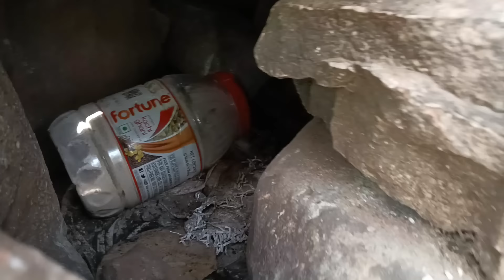वृद्ध संत की चमत्कारी गुफा जहां आधीरात को होता है चुरैलों का नाच संत पर बरषी हनुमान जी की कृपा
दोस्तों यह एक धार्मिक चैनल है, मैं इस चैनल के माध्यम से आप सभी को भारतीय संस्कृति से जोड़ने का प्रयास कर रहा हूं। भारतीय संस्कृति एक महान संस्कृति है, हालांकि हमारी युवा पीढ़ी आधुनिकता की दौड़ में अपनी संस्कृति को भूलती जा रही है हमारा चैनल सभी धर्मो का सम्मान एवं समर्थन करता है।
हम लगातार अपने चैनल kamadgiri journey के माध्यम से साधू संतो की सेवा गरीबों बेसाहरों की सेवा करते आ रहे हैं
यदि आप की इच्छा हो तो आप भी अपने सामर्थ अनुसार kamadgiri journey के माध्यम से घर बैठे कर सकते हैं
आपके सहयोग को वीडियो के माध्यम से चैनल में प्रकाशित किया जायेगा
Akhilesh Patel
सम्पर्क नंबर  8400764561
Phonepay Googlepay Paytm No 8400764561
AKHILESH PATEL
I hope you enjoyed this video ❤️❤️❤️
hit likes.
lots of  ❤️❤️❤️